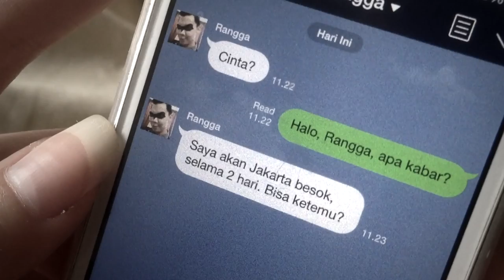LINE – Ada Apa Dengan Cinta (AADC) 2014 (INDOVIDGRAM Parody)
Apa yang terjadi dengan Cinta dan Rangga setelah 12 tahun berlalu? Saksikan parodi lengkap pertemuan mereka di sini!